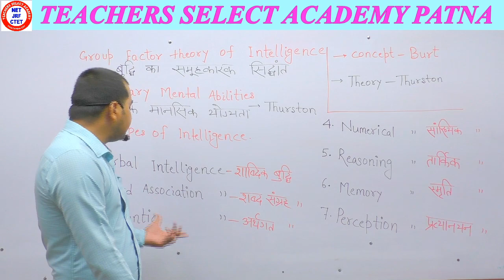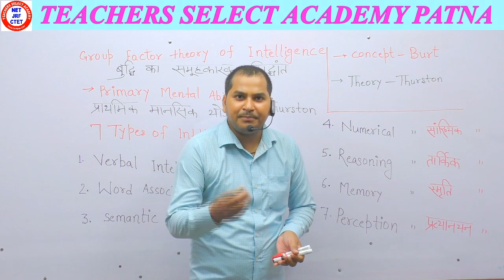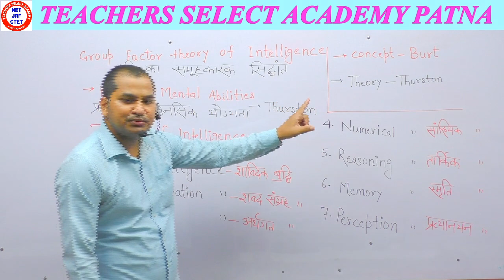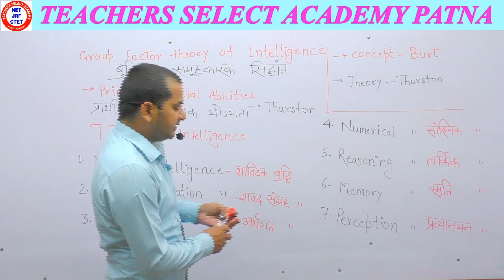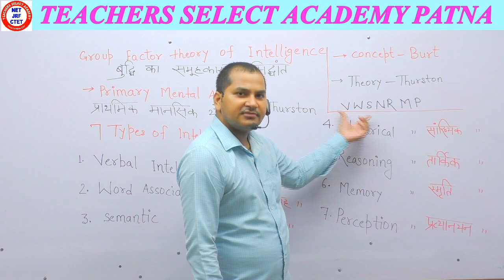GROUP FACTOR THEORY OF INTELLIGENCE BY-THURSTONE. | BY-GUFRAN SIR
I is very important topic for CTET 2020.